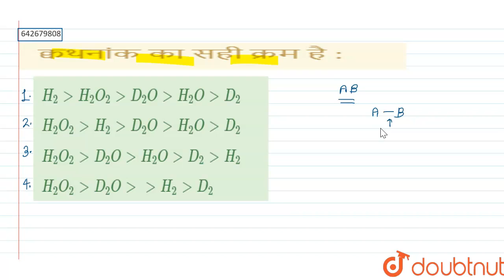क्वथनांक का सही क्रम है : | 12 | हाइड्रोजन एवं उसके यौगिक | CHEMISTRY | ALLEN HINDI | Doubtnut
क्वथनांक का सही क्रम है :
Class: 12
Subject: CHEMISTRY
Chapter: हाइड्रोजन एवं उसके यौगिक
Board:IIT JEE

👉 Have Any Query? Ask Us.